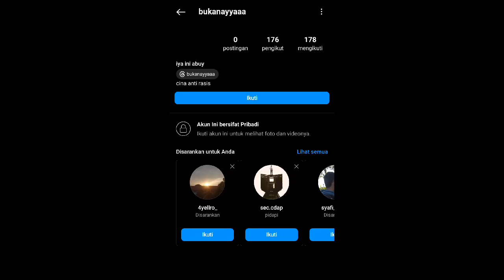Preview 2 bukanayyaaa